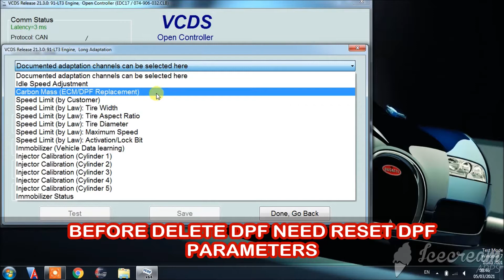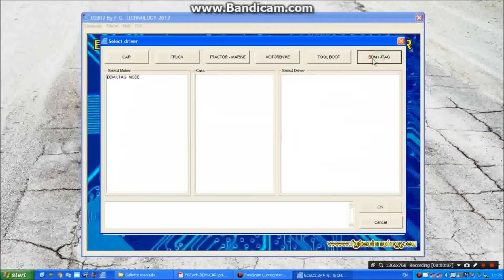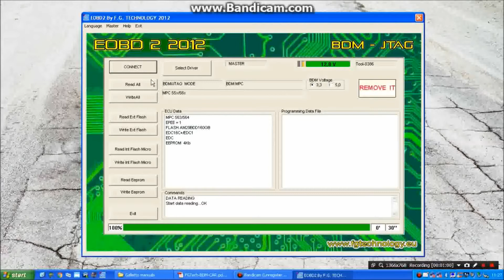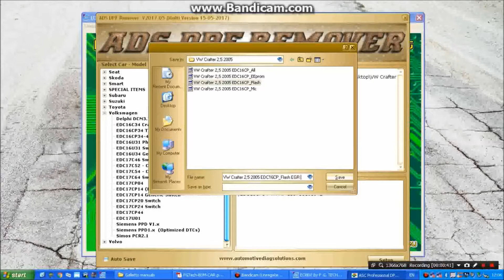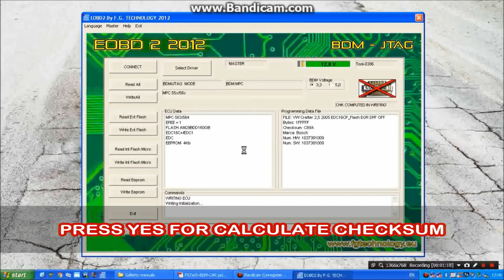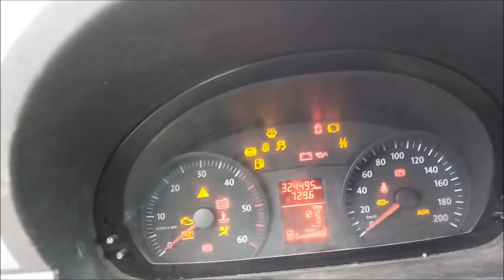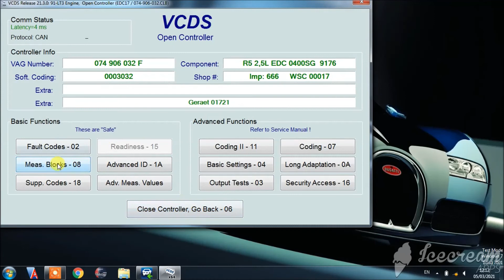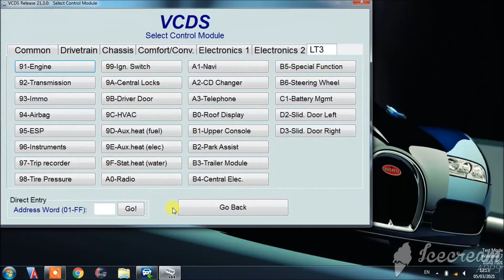DPF and EGR removed EDC16CP34 | WV Crafter 2.5 2005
How remove DPF and EGR for VW Crafter 2.5 2006 EDC16CP34 with Remover and Galletto.

Get $4 off on orders $40 with code 6SUMMER4
Get $6 off on orders $70 with code 2020AE23
Get $10 off on orders $120 with code 6SUMMER10
Get $15 off on orders $180 with code 6SUMMER15

Get $3 off on orders $30 with code 6SELECT3
Get $6 off on orders $50 with code 6SELECT6
Get $9 off on orders $80 with code 6SELECT9
Get $14 off on orders $140 with code 6SELECT14
Get $24 off on orders $200 with code 6SELECT24
DPF-EGR-LAMBDA Remover:
FGTECH GALLETTO 4 MASTER V54 FOR CHIP TUNING